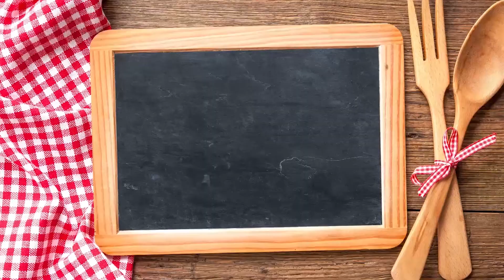Profilo'dan Yaratıcı Tarifler - Limon Reçeli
Profilo’dan Yaratıcı Tarifler’de bu hafta:

Soğuk günlerin tatlı kahvaltıları için: Limon Reçeli karşınızda!